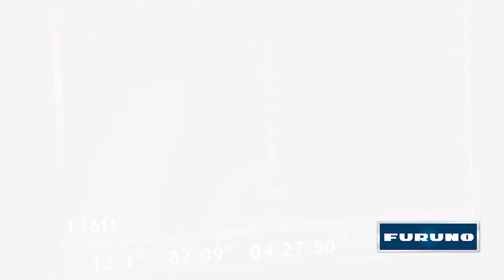High-Speed Wahoo Seminar - Florida Sport Fishing TV - Rods Reels Line Leaders Trolling Leads Lures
Filmed live at our Extreme Seminar Series I spend more than an hour discussing everything involved with high speed wahoo trolling including rods, reels, line, leaders, trolling leads, setting the spread, trolling speed and more.

▼ FSF TV Crew:
• Creator/Host: Capt. Mike Genoun → @FloridaSportFishingTV
• Co-Host: Capt. Carlos Rodriguez → @MareaGear
• Producer/Videographer: Micah Simoneaux → @MicahInTheWild
• Aerial/underwater Footage: Capt. Matt Arnholt → @CaptMattArnholt